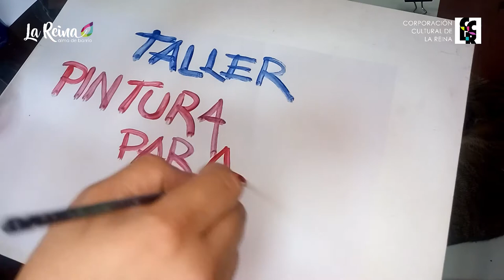Taller de Pintura Infantil: Segunda Clase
LABORATORIO CREATIVO INFANTIL
Video Talleres de enero y febrero

Taller de Pintura Infantil
Profesor: Ernesto Díaz
Horario: martes de enero
Segunda Clase: 12 de enero

Los niños y niñas van descubriendo el arte de dibujar, se aprende a mirar, sentir, a investigar, a descubrir. Se va jugando con el color, la luz y el movimiento para expresar sensaciones y desarrollar su capacidad creadora a través de la pintura.